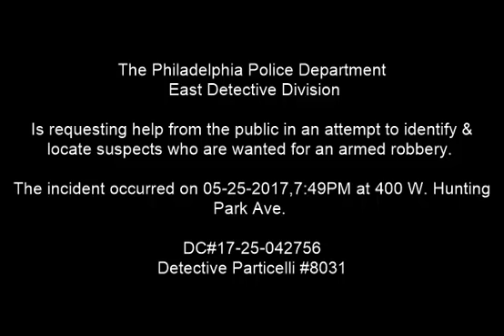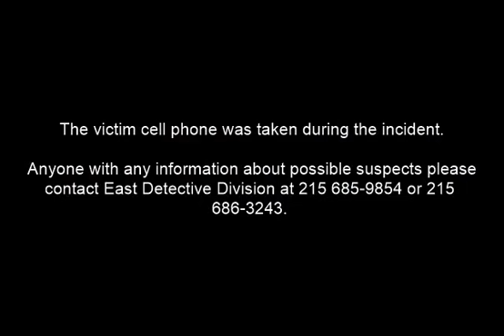Robbery 400 W Hunting Park Ave DC 17 25 042756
On May 25, 2017 at 7:49 pm, the victim, a 20 year-old-male, was a food Truck located on the 400 block of West Hunting Park Avenue when he was approached from behind by two (2) unknown black males. When the victim turned,  Suspect #1 who was armed with a handgun stated “give me all you got” then pointed the handgun in the victim's face again demanding the victim's belongings then began to go through the his pockets. After taking the victim's cell phone from his jacket pocket and  striking the victim in his face, both suspects fled the area and were last seen south on 5th Street from Hunting Park Avenue. The victim suffered a laceration to his left middle finger and pain to the lower left side of complainant’s face.

Suspect Description:
Suspect #1: Black male, 6’0", mid 20 years-of-age, thin build, short hair, wearing dark gray pants, hooded sweatshirt, and armed with a handgun.

Suspect #2: Black male, light complected 6’0", mid 20 years-of-age, short hair, wearing black pants, and a gray hooded sweatshirt.

East Detective Division:
Det. Particelli # 8031
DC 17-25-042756